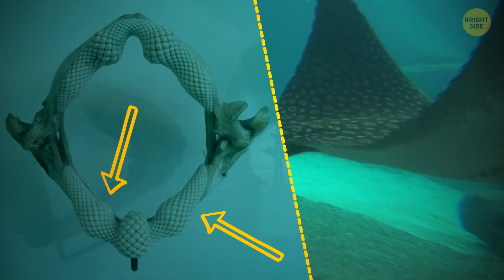14 Scary-Looking Sea Creatures That Could Be Your Friends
Our planet Earth is an incredible place and there are so many different living creatures around us. Some of them are so weird that it's hard to believe mother nature created something like that. And some are so rare that your chances of seeing them are next to nothing. The world along with its unique living creatures is astounding. And today, we've selected some sea creatures that look more terrifying than they actually are. Let's take a deep dive into ocean waters to see which of these creepy-looking animals are our friends.

Have you ever heard of the Asian sheepshead wrasse? Even if it seems unsightly, it's one of the friendliest fish you'll come across in the shallow waters of Japan, China, and Korea. It has protrusions on both his jaw and head. One of these fellas developed a friendship with a Japanese scuba diver 30 years ago. When the diver found the fish, it was injured, and he helped it recover. The diver had been the caretaker of an underwater Shinto Shrine. He calls the fish by hitting the underwater bell. Okay, here are amazing sea creatures, and you may safely interact or swim with them without worrying about getting injured.

Stingray teeth and jaws, on display at the New York Museum of Natural History: By Autopilot,
From the Marine Invertebrates Gallery at the Natural History Museum, London: By Kinkreet,

TIMESTAMPS:
Manta Rays 0:08
Asian sheepshead wrasse 1:02
Whale shark 1:42
Sunfish 2:17
Bottlenose dolphin 2:49
Gray Whales 3:30
Hammerhead shark 4:09
Sea Lion 4:57
Beluga whales 5:36
Manatees 6:13
Basking shark 6:46
Humpback Whale 7:30
Caribbean Reef Octopus 8:05
Sea Pigs 8:48
Comb jellies 9:24